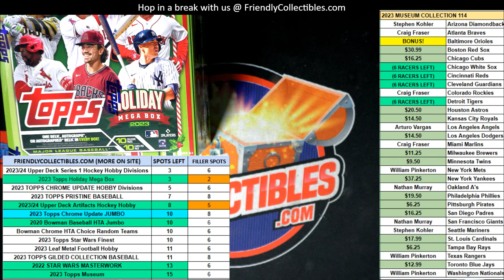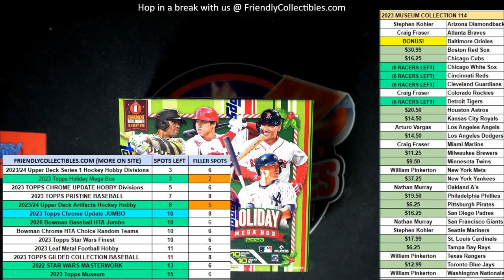2023 Topps Holiday Mega Box FILLER RACE ID 23HOLIDAY106